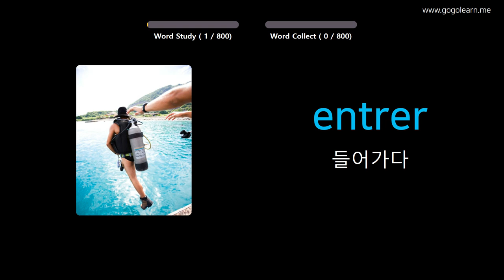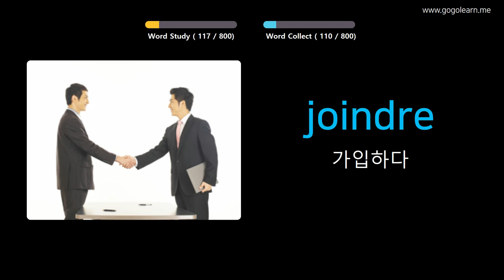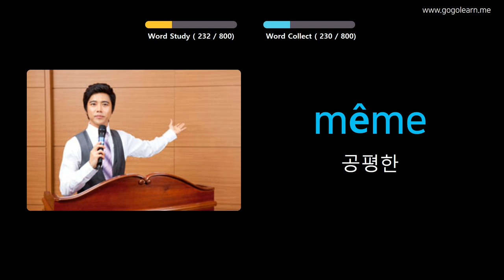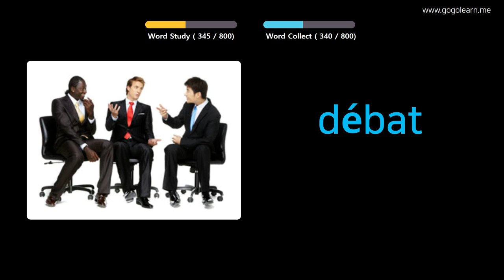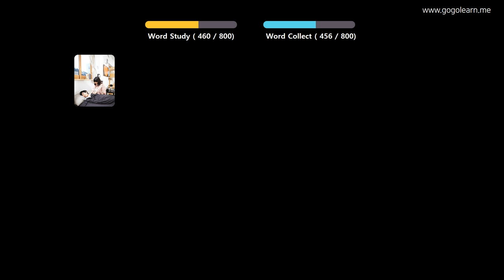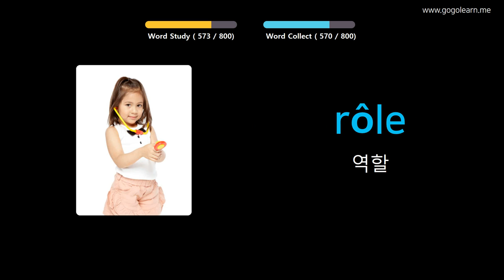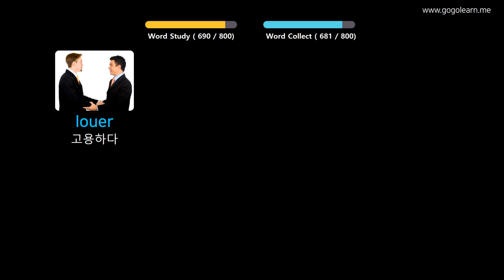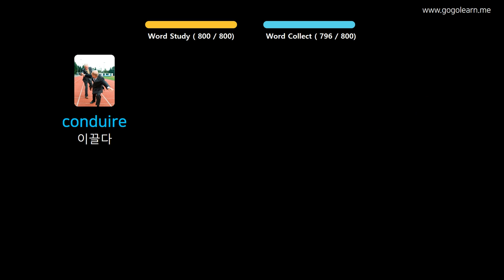사진을 통해 불어남어 를 배우세요 |불어남어어휘 자는 동안 듣기 | Golearn